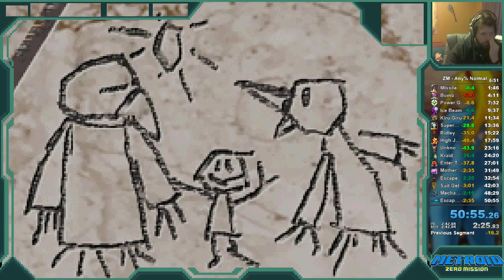Metroid Zero Mission any% Normal speedrun in 50:55